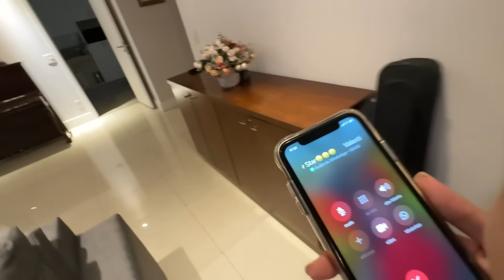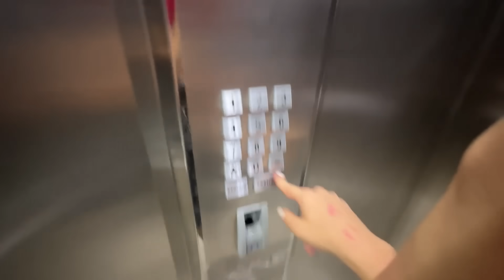Terminamos… pra sempre